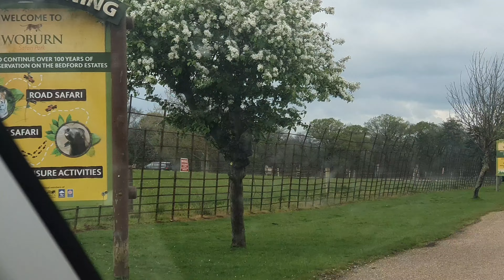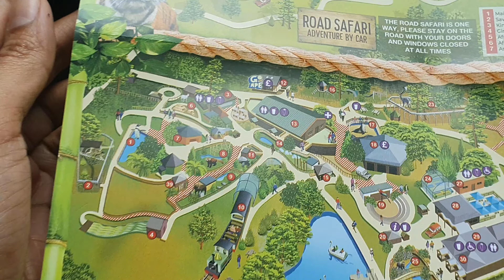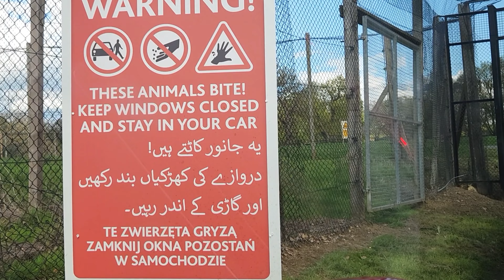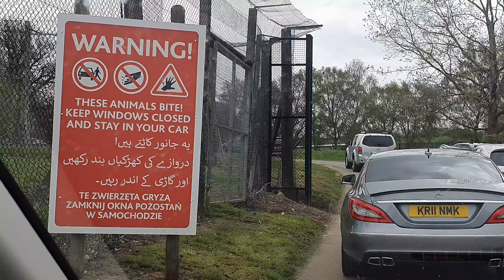Woburn safari adventure by car / car safari(United Kingdom)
wobun safari park

Disabled access
parking
Refreshments
Information point
Toilets
Baby changing facilities
Road safari